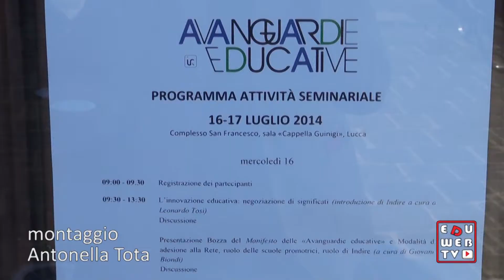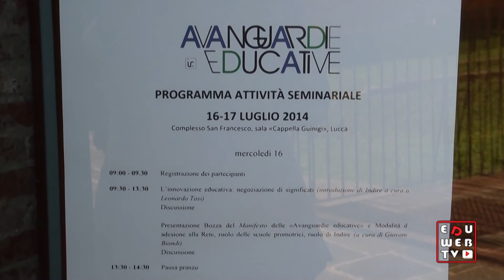Compattamento dell'orario e gestione del tempo scuola.